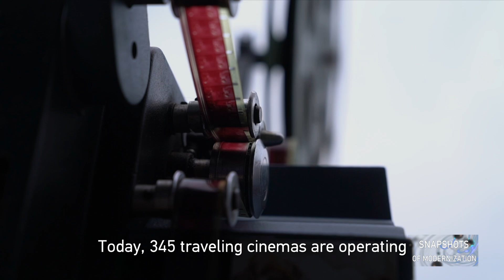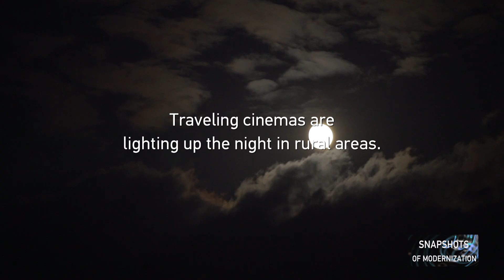流动电影院《人类文明新形态——中国式现代化》【CCTV纪录】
■□节目简介■□
《人类文明新形态——中国式现代化》以习近平新时代中国特色社会主义思想为指导，紧扣中国式现代化的五大特征，以中国式现代化美好图景一步步变成现实的生动故事，展现干部群众对中国式现代化的所思、所想、所盼，作答中国之问、世界之问、人民之问、时代之问，呈现人类文明新形态，诠释新时代新征程中国共产党的使命任务。